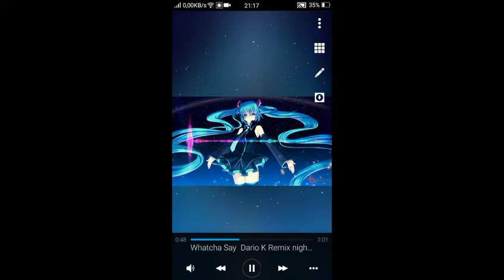Khi Bunny rảnh #2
Love
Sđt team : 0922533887